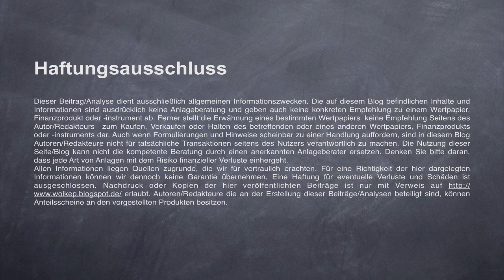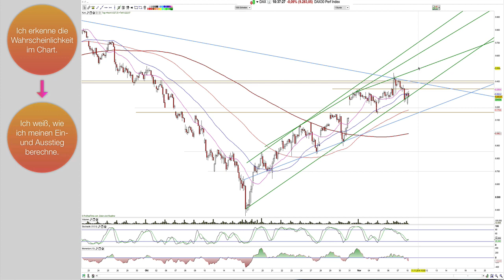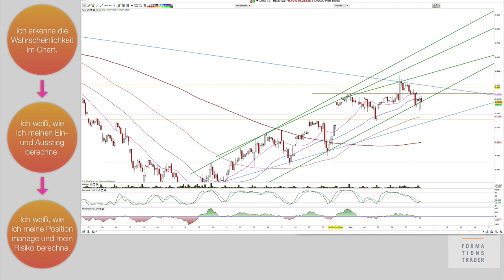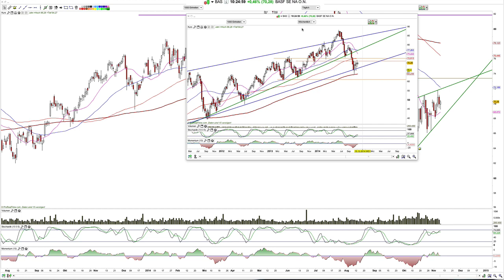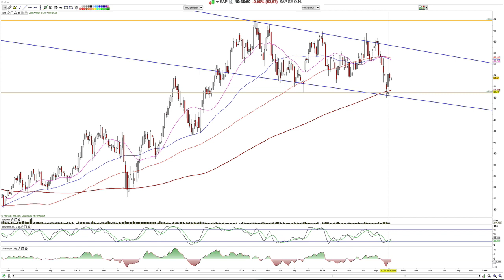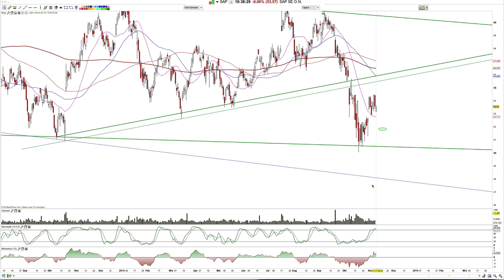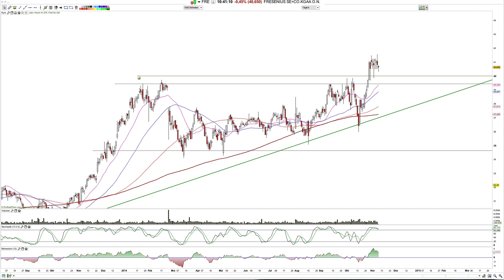Dax, Daimler, Continental, SAP, Fresenius 2014-November-10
Moin und der Dax verteidigt weiterhin die aufsteigendes Trendlinie über den Sundenchart.

Hamed Esnaashari